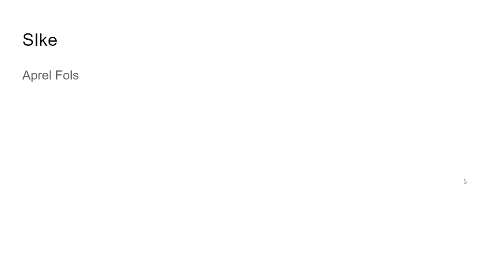update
rel update soon